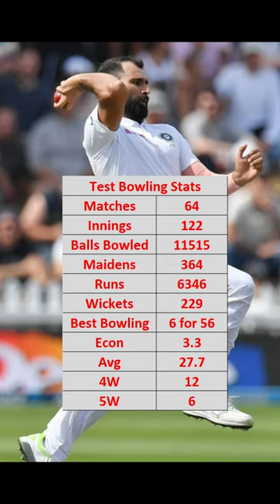13-Mar-2014, Mohammed Shami Test statistics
Title: The Red Zone
Artist: Jumbo